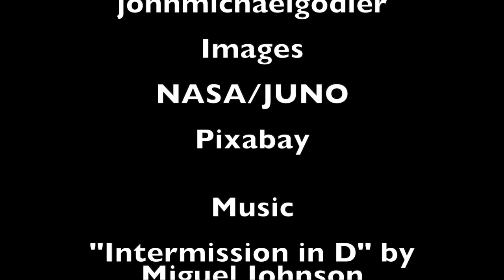The Bizarre Alien Interior of Jupiter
An exploration of the bizarre interior of the planet Jupiter.

Music